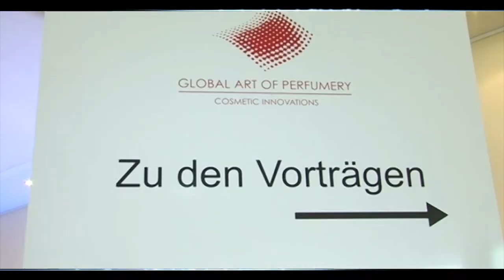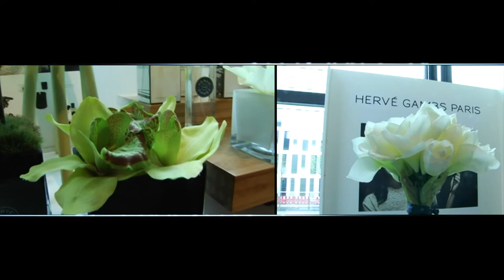Global Art Of Perfumery Imagefilm 2012 web (1).flv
Impressionen der Global Art of Perfumery 2012, Hotel Maritim/Nachtresidenz , Düsseldorf 14. - 15. April.